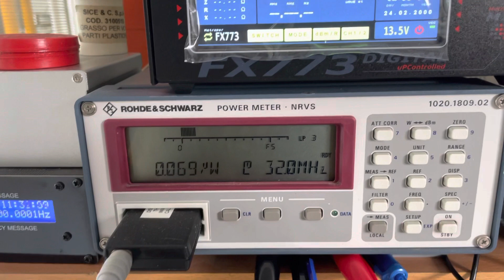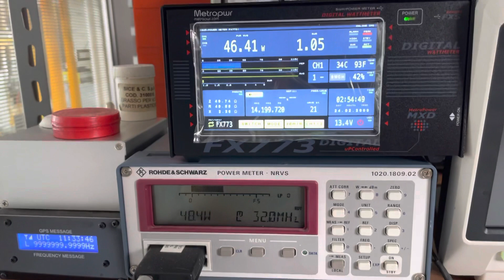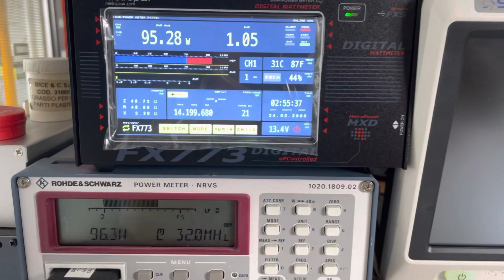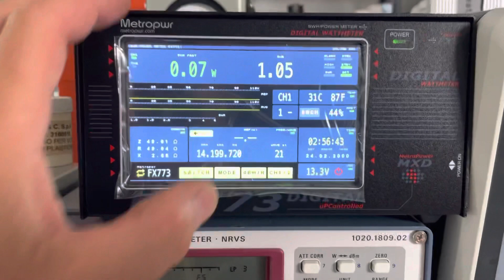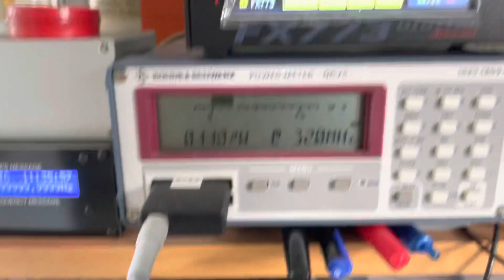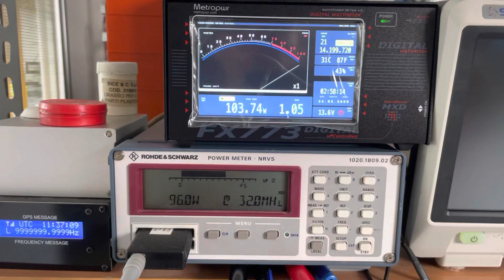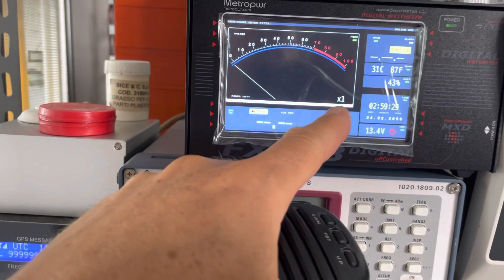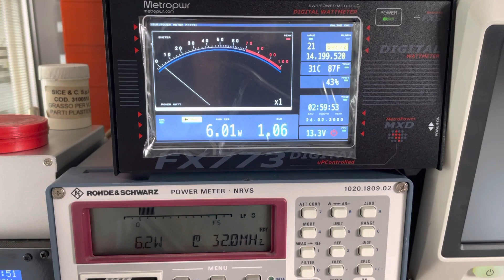MetroPWR FX773 vs R&S NRVS URY-Z4